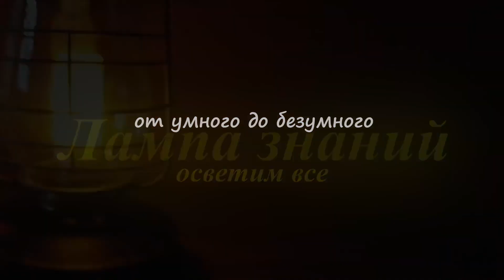Как стрелять из российского ПЗРК «Игла»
Российский военнослужащий показал, как происходит подготовка к стрельбе из ПЗРК «Игла». Несмотря на свой возраст, а ПЗРК «Игла»  третьего поколения поступил на вооружение российской армии в 1981 году, установка до сих пор работает эффективно по всем целям. Дальность стрельбы ПЗРК «Игла-С» до 6000 метров, техническая информация о нем в ссылке на видео в комментариях к ролику.